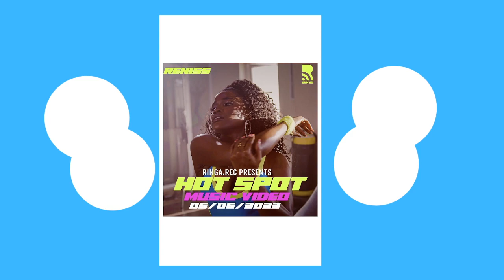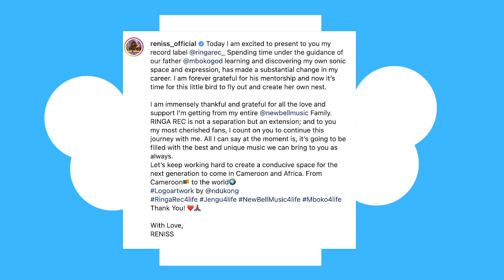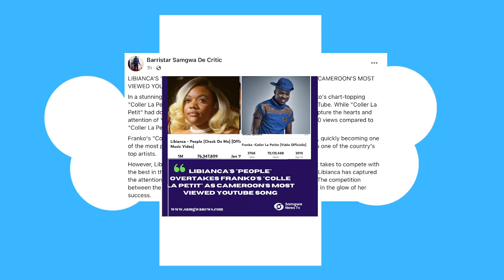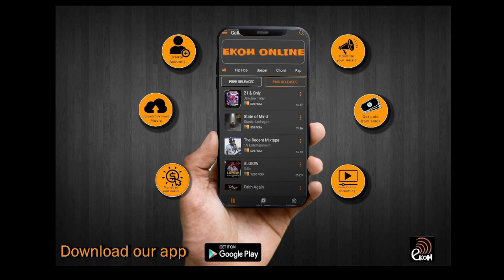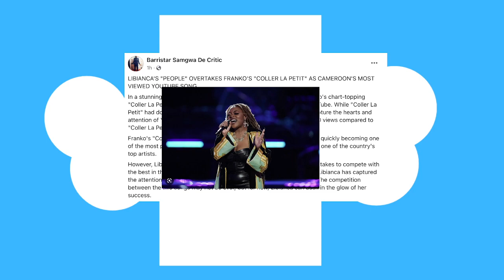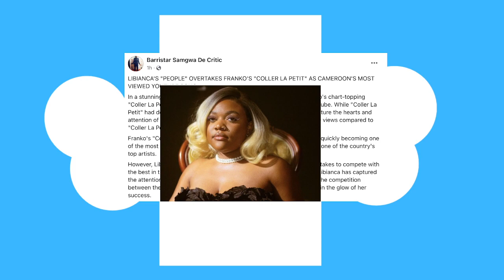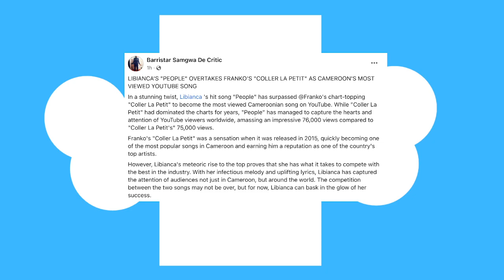Libianca - People at 77 Million Plus Views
We are talking about Libianca song people surpassing Franco's coller la petite with youtube views